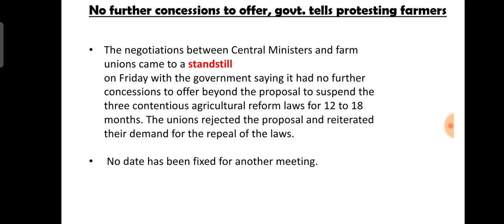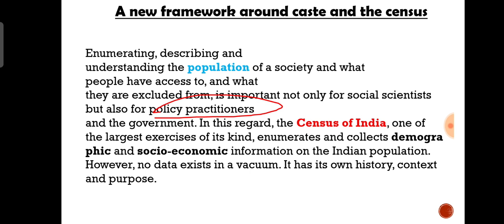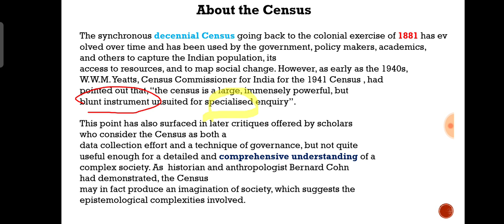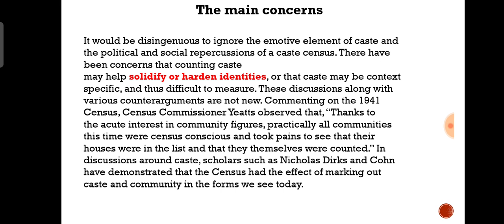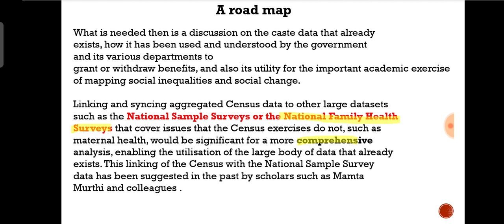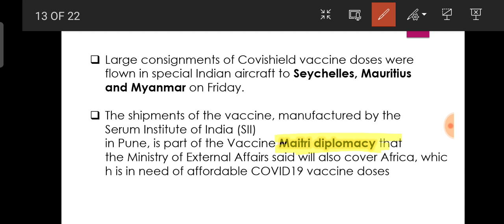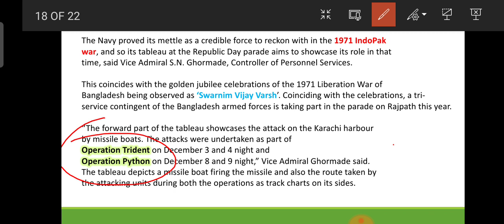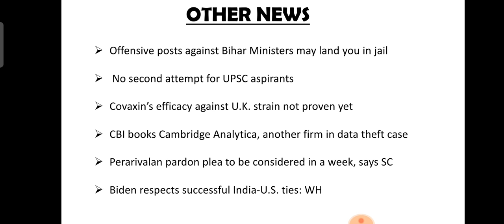23 January 2021 | The Hindu Editorial Analysis | Achieve IAS